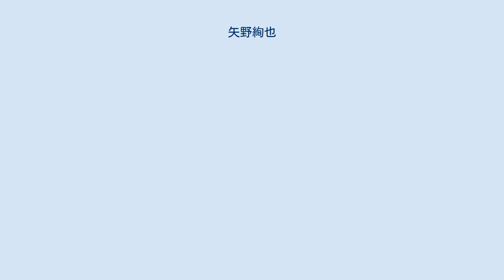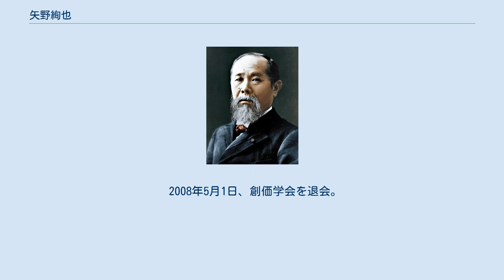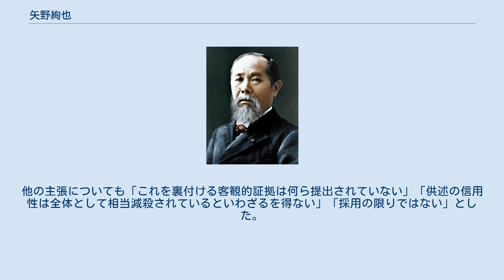矢野絢也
矢野 絢也（やの じゅんや、1932年〈昭和7年〉4月27日 - ）は、日本の政治家、政治評論家。
 衆議院議員（9期）、公明党委員長（第4代）、大阪府議会議員（1期）などを歴任した。
位階勲章は旭日大綬章。
 大阪府八尾市出身。
大阪府立山本高等学校卒業。
1953年、創価学会に入会。
当時は京都大学経済学部3回生だった。
 1955年3月、同大学卒業。
同年4月、大林組に就職。
 1963年の大阪府議会議員選挙に大阪市生野区選挙区から立候補し初当選。
1967年1月29日に行われた第31回衆議院議員総選挙に旧大阪4区から公明党公認で立候補し、トップで初当選を果たした。
当選直後の臨時党大会で公明党書記長に就任する。
また、就任直後、通常国会の予算委員会で当時の与党・自民党の野党に対する国会対策費の内幕を暴露し、国会が混乱した。
 1970年、社会党書記長の江田三郎や民社党書記長の佐々木良作らと、新しい日本を作る会（社公民連合政権構想）を結成する。
 1986年12月、20年近く務めた竹入義勝の後任として、公明党中央執行委員長に就任する。
書記長には、副書記長だった大久保直彦を指名した。
 1987年、首相指名選挙において、社会党委員長の土井たか子を内閣総理大臣指名統一候補として推薦した。
 明電工事件に絡み、1987年1月、明電工が売った10億円の株の購入者の中に矢野の秘書、元秘書の名前があったという疑惑が生じる。
1988年12月9日に『朝日新聞』が「『脱税事件』の捜査の過程で、矢野絢也元公明党委員長の秘書らが『総額10億円』もの株を購入した『名義人』に名を連ねていた」と報じた。
同日、矢野は自身と秘書の関与を否定。
これとは別に、1987年5月、明電工の関連会社の株取引に関係して、矢野の自宅で2億円の授受があったとの疑惑を朝日新聞が追及。
当初、朝日新聞の取材に対し、2億円授受の疑惑を否定していた。
 1988年12月10日、朝日新聞社を名誉毀損で刑事告訴するも、1989年3月23日に取り下げた。
 1988年12月12日、記者会見を開き、明電工元専務石田篤に対し、自宅で現金2億円を受け渡したことを発表し、「元秘書と明電工側との、株を担保にした融資を仲介した」と説明した。
翌13日、これに対し『朝日新聞』は「矢野委員長との株売買だった」との石田幸四郎の証言を報じている。
 1989年5月、『朝日新聞』に、明電工元相談役中瀬古功の「明電工関連株をめぐる2億円授受は、矢野委員長本人との取引だった」という発言が掲載された。
これに対し、「悪意にもとづく根拠のないデッチ上げ発言だ」と反論。
新聞各紙は「矢野委員長の進退問題に発展も」、「中瀬古証言、公明党・矢野氏の進退問題に発展か」、「明電工疑惑が再燃　矢野公明党委員長、苦境に　参院選控え進退も」などとも報じられた。
同年5月17日、公明党委員長を辞任し、公明党最高顧問に就任。
 1993年6月の衆院選には出馬せず、政界を引退。
同年10月に『文藝春秋』に「極秘メモ全公開」を発表し、第55回文藝春秋読者賞を受賞した。
これとともに政治評論家に転身した。
 2008年5月1日、創価学会を退会。
2010年11月3日、旭日大綬章を受章。
 2015年3月11日、さとやま・草莽の会の結成に参画した。
 公明党を離党後、矢野は複数の訴訟を抱えるようになった。
以前所属した創価学会や公明党元幹部らとの間で訴訟合戦が繰り広げられたが、2012年2月に双方が裁判所の勧告を受け入れたため、創価学会側が3件、矢野側が1件の訴訟を取り下げた。
 2005年、公明党の元国会議員である伏木和雄、大川清幸、黒柳明の3人が、『週刊現代』に掲載された記事で矢野の手帳を強奪したかのように報じられ名誉を傷つけられたとして、同誌発行元の講談社および同誌編集長、そして記事に実名でコメントを寄せた矢野らを訴えた。
東京地方裁判所は2007年12月、原告側の主張を認め、講談社と矢野の行為が名誉毀損に当たるとして同社と矢野に総額660万円（内330万円につき矢野と連帯）の損害賠償金の支払いと、同社側・矢野それぞれに謝罪広告の掲載を命じる判決を言い渡した。
同裁判には、矢野が3人に対して自身の手帳の返還を求める訴訟も併合されていたが、同判決は「被告矢野は、原告らの求めに応じ、自ら...